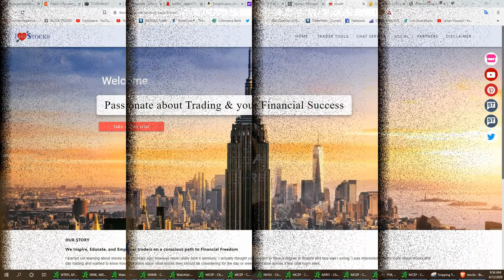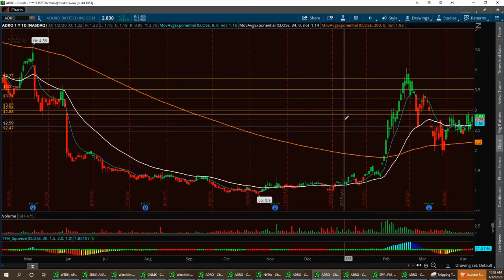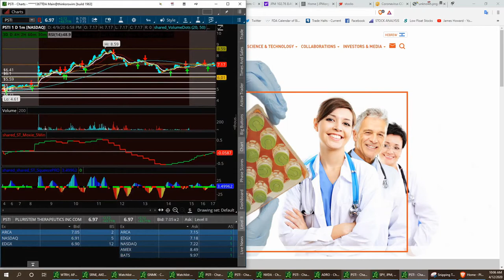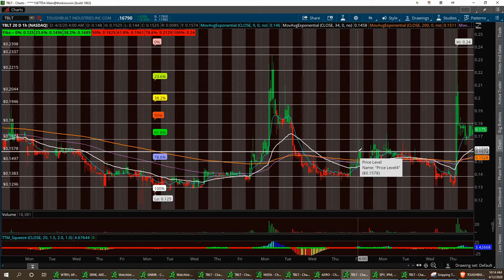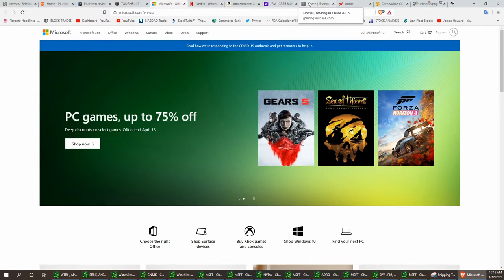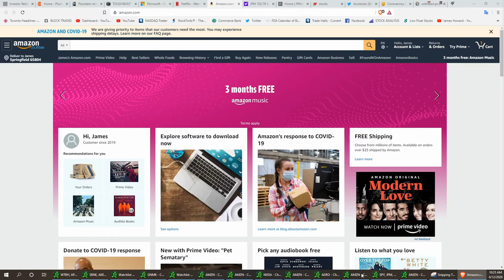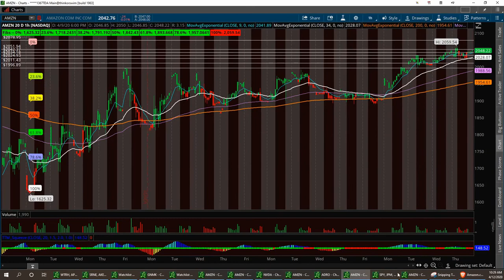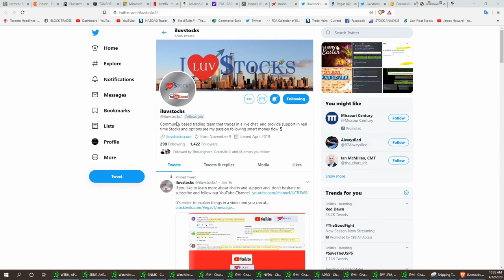Vegas & Jim Sundays Stock Market Updates $ADRO $PSTI $TBLT $MSFT $NFLX $AMZN $JPM